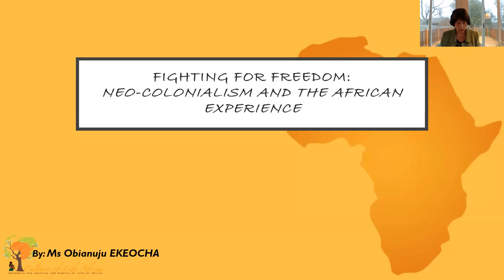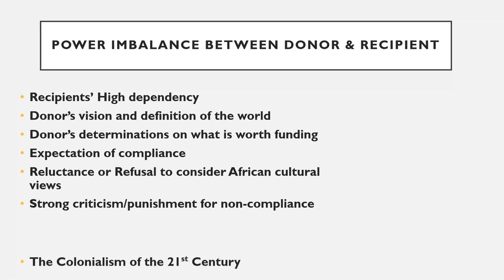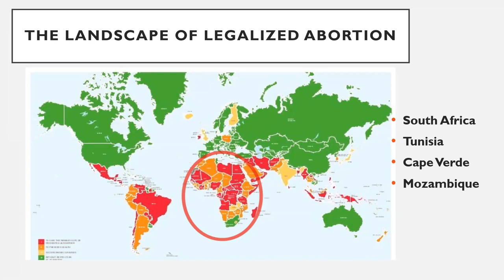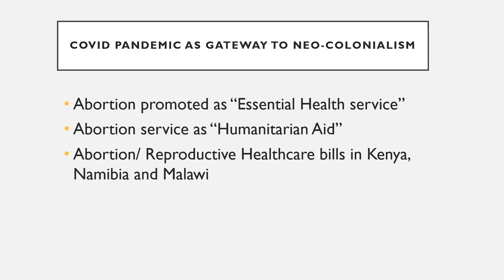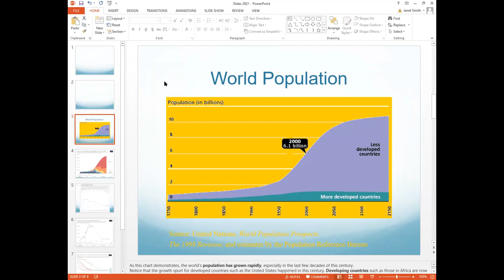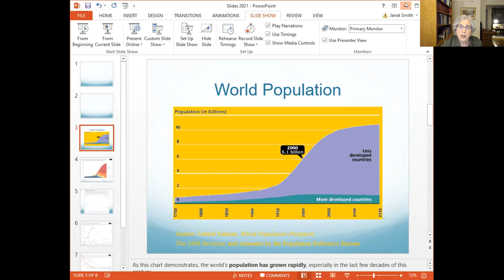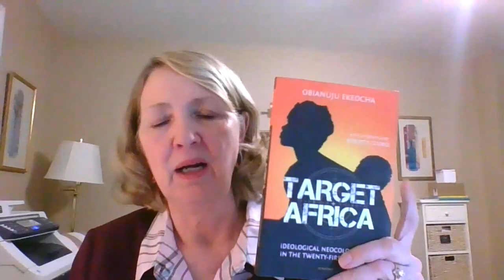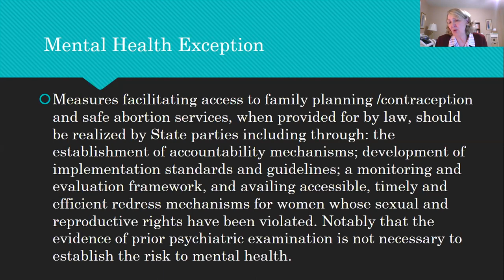Fighting for Freedom: Neo-colonialism and the African Experience Session Two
Session two of the day's program on themes of Western influence, African hopes, and the clash between them featuring a presentation by Obianuju Ekeocha, president and founder of Culture of Life Africa, followed by a panel discussion.